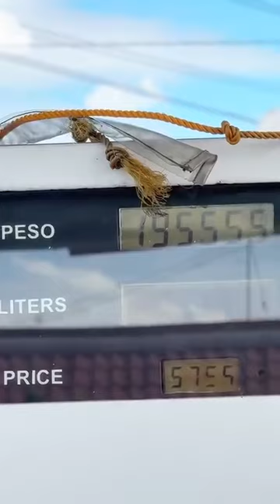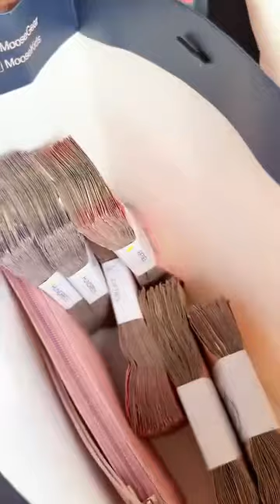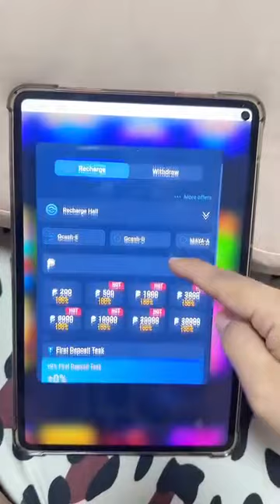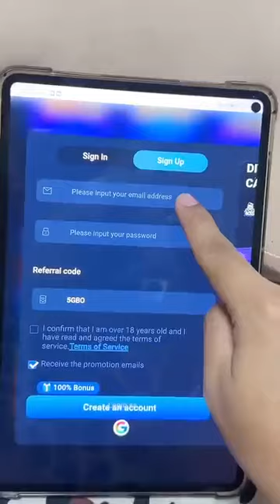Gumastos ng 6 digits para dito! TYL🥰🙏|| Mommy Maica | 2023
Hello,

Gumastos ng 6 digits para dito! TYL🥰🙏

Spent 6 digits for it! TYL🥰🙏

Spent 6 digits on this!TYL 🥰🙏

ielts for indians
digital nomads
warframe tips for beginners
event
lord please save her for me bryson tiller lyrics
fjord
worst investments
antonio esfandiari
inventory
doctrine and covenants
bestmoments
critical role highlights
funnymoments
poker moments
kentucky rapper
indigo extended rig
user-experience rigs
retirement stocks
i tried ghost hunting
user-centred design
digital nomads
event,content
indigo season
lovin on me
this what happen when think about you
prison
edition
bryson tiller sped up
sped up songs
white rapper
bestmomentsi
went to ohio
exchange bryson tiller instrumental,critical role highlights
bryson tiller
funnymoments
poker moments
intel 10th gen
chris brown entertainment
gop convention
definition of an investment
kentucky rapper
indigo the album
reading
edith wharton (author)
classic literature
Mommy Maica
mommyvloggerphilppines
mommylife
vlogging
loving family
vlogging food
food blogging
family vlogging
funny vlogging
friends vlogging
vlogging girl
home vlogging
blogging journey
lifestyle vlogging
rider vlogging
tour vlogging
Mommy maica
Raffy tulfo in Action
DONNALXA
Cong tv
Viy cortez
Niana guerrero
Lvana alawi
Zeinab harake
Ranz kyle